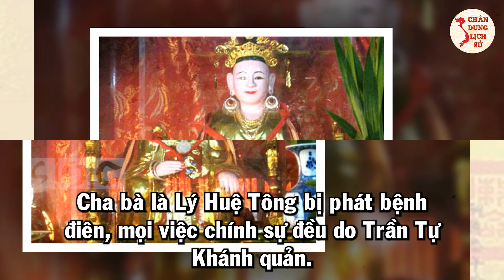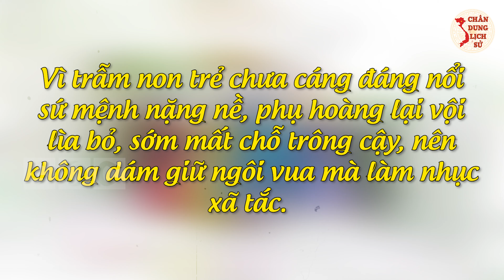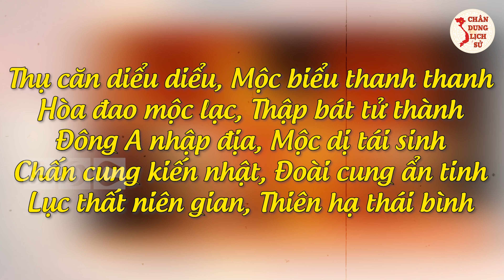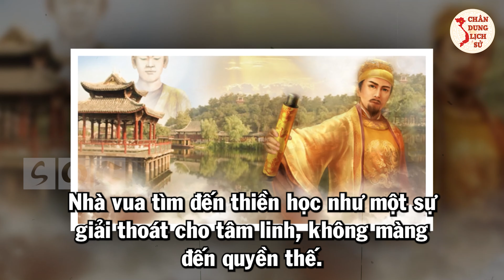Vua Trần Thái Tông Với Nỗi Oan Tình "Chơi Hoa Rồi Lại Bẻ Cành Bán Rao" Thật Sự Như Thế Nào?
Bí Ẩn Về Vua Trần Thái Tông Với Nỗi Oan Tình "Chơi Hoa Rồi Lại Bẻ Cành Bán Rao"!

Vua Trần Thái Tông tên thật là Trần Cảnh, quê ở hương Tức Mặc, nay là phường Lộc Vượng, thành phố Nam Định. Ông là vị vua đầu tiên trong thời buổi khai sơn lập quốc nhà Trần. Lên ngôi năm tám tuổi, ông đã mở ra một triều đại huy hoàng trong lịch sử nước Việt. Nhưng trong con người mà sử xưa đánh giá là “khoan nhân thông tuệ, văn võ toàn tài” ấy, tâm tư lại nhiều uẩn trắc, một bề mang nặng nghiệp đế vương, một bề lại nặng lòng dòng họ Thích. Cuộc đời của ông bi tráng, có những chuyện khiến người đời nhiều đàm tiếu.